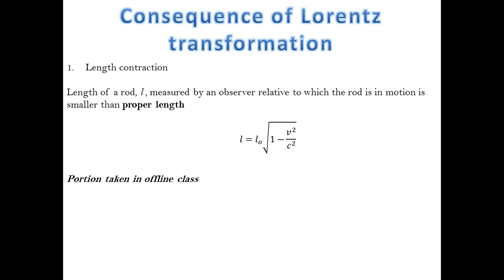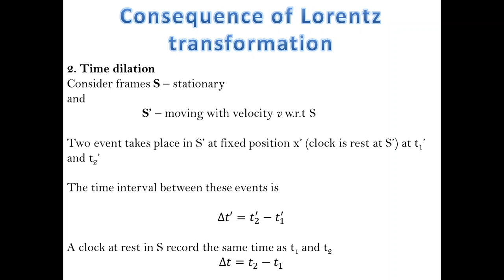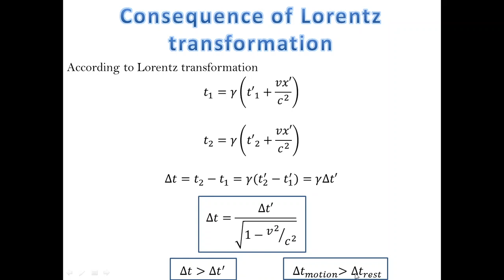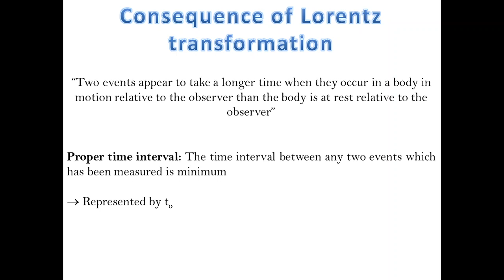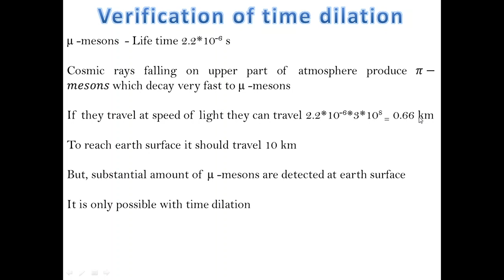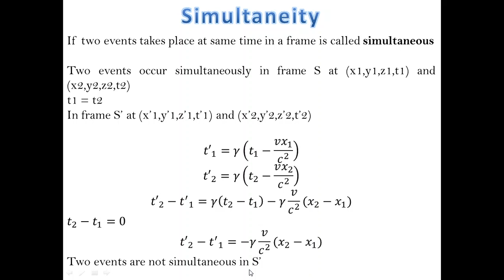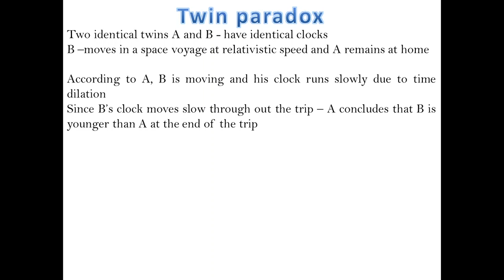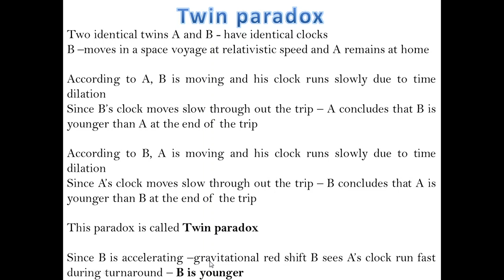Time dilation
Physics Complimentary